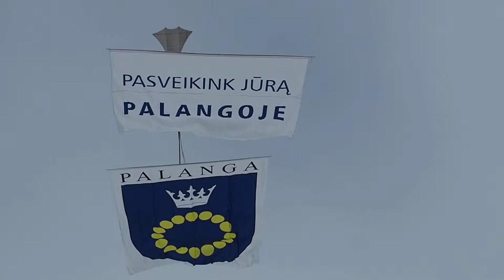Aitvarų šventė MYLIU PALANGĄ (3)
2019 Birželio 1 d.
MYLIU PALANGA
Palangos kurorto sezono atidarymas